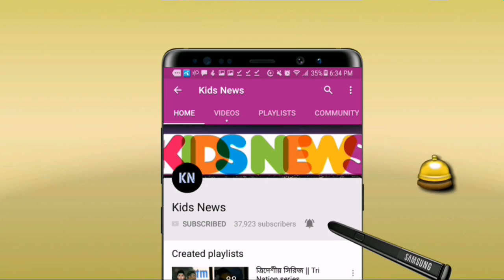খেলা শুরুর কয়েক ঘন্টা আগেই দলে নাটকীয় পরিবর্তন! আজ যে একাদশ নিয়ে মাঠে নামছে বাংলাদেশ | Ban vs Sl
বিস্তারিত জানুন।
বাংলাদেশ ক্রিকেট দল - Bangladesh cricket team - bangladesh vs sri lanka odi series 2019.